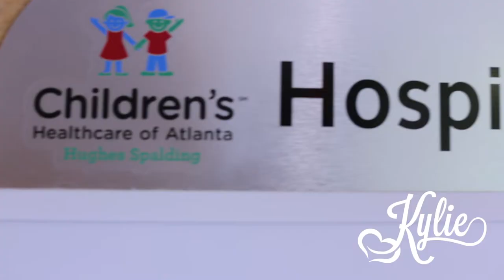Kylie Beniamino - Children's Healthcare Of Atlanta's Christmas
Kylie spends the day at the Childrens Healthcare of Atlanta singing Christmas Carols for little children trying to get well.